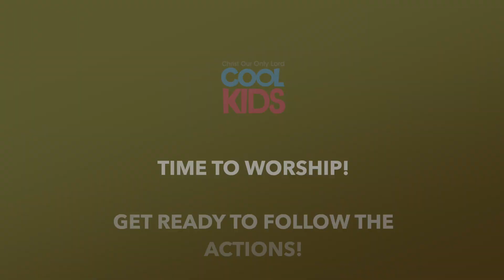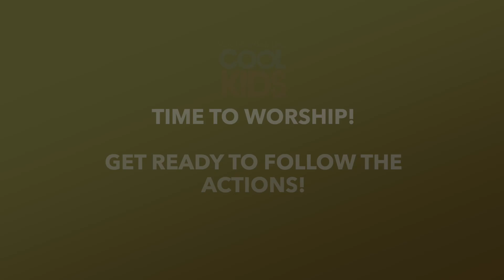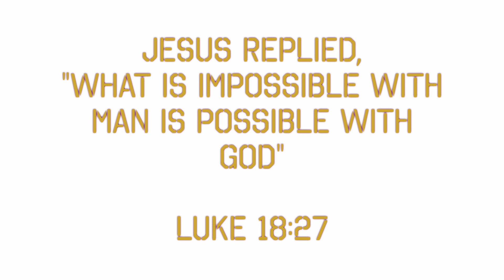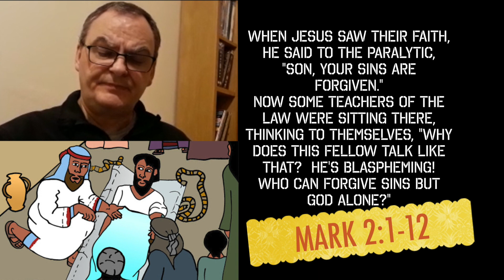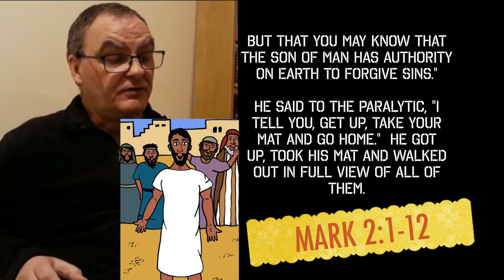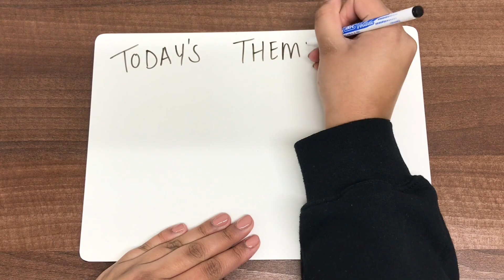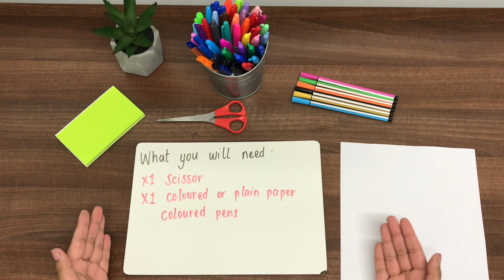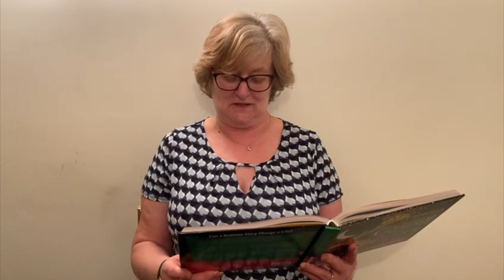Children's Lesson - Four Friends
Song:
My God
Lyrics by Jamison J. Statema

Images:
Brian W Chalmers